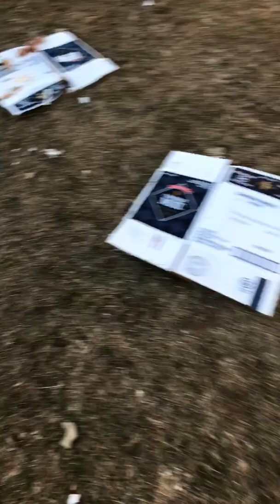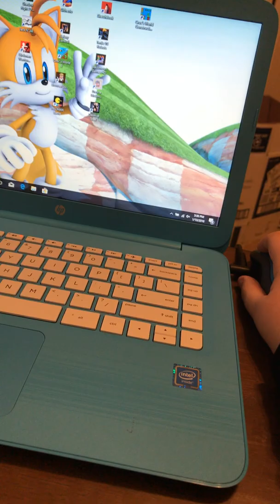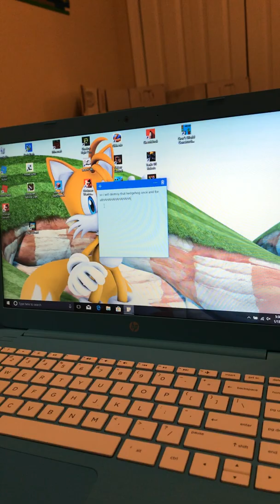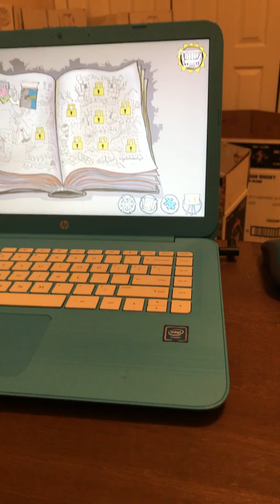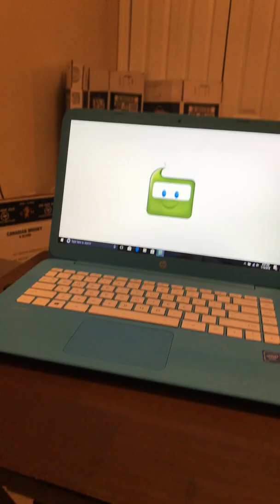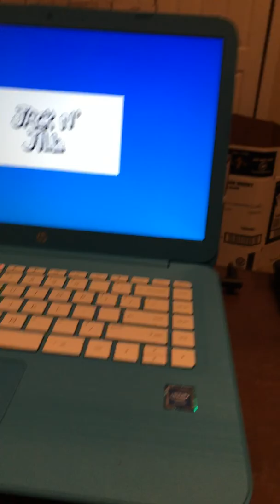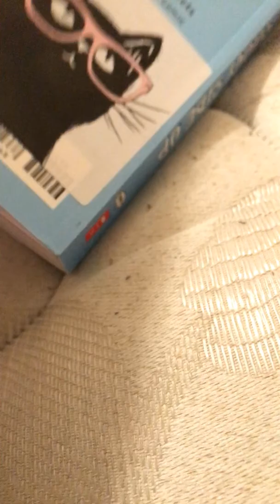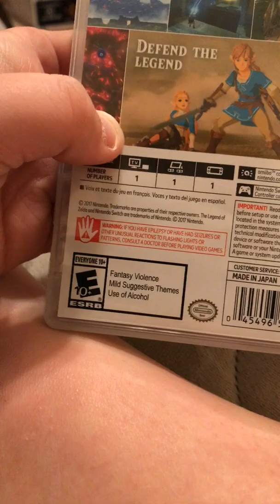Sonic The Hedgehog THE MOVIE!!